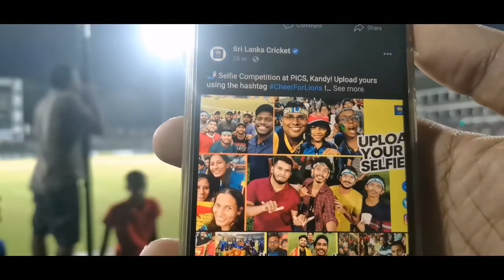Pallekala srilanka cricket WhatsApp status song t20 odi